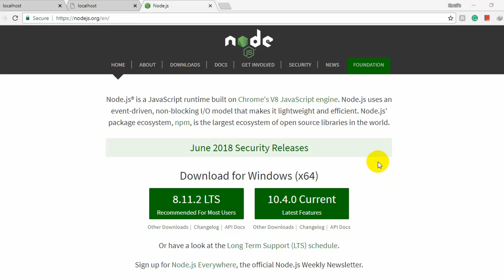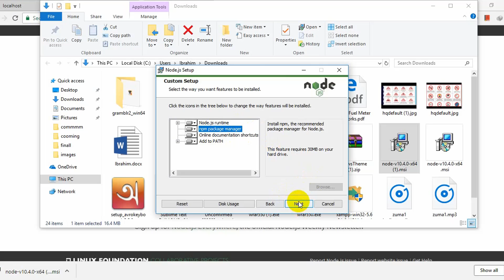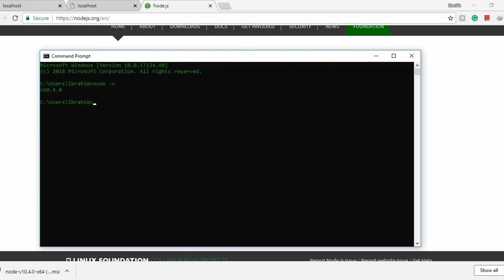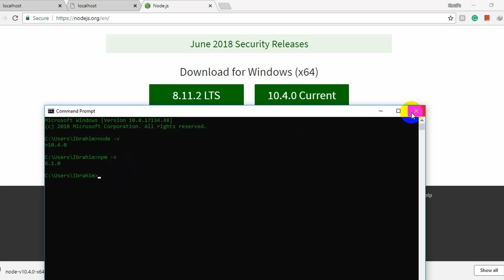Node.js - Bangla Tutorial -download and install node.js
how to install  node js in windows -10